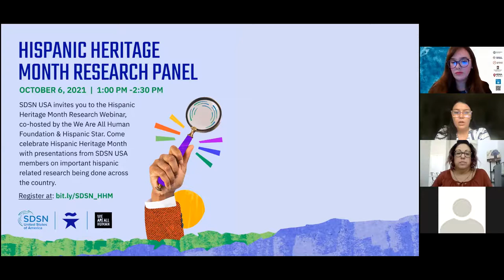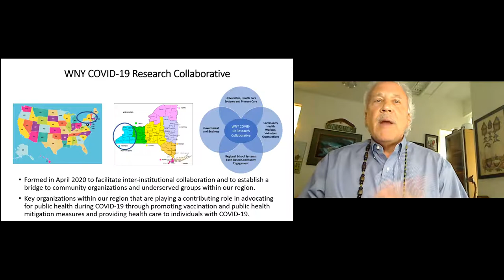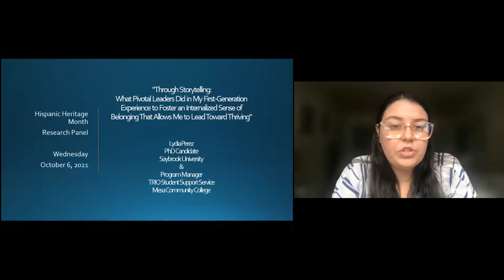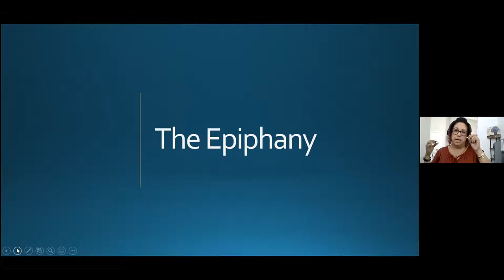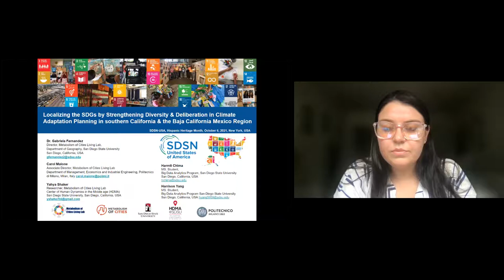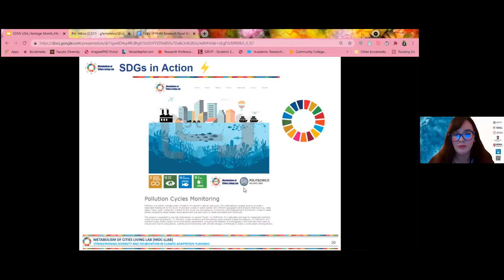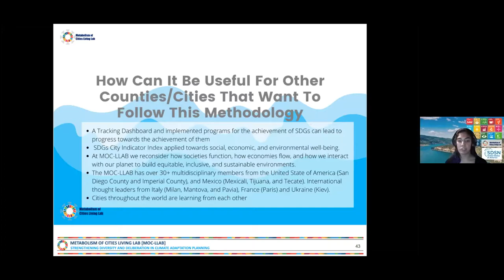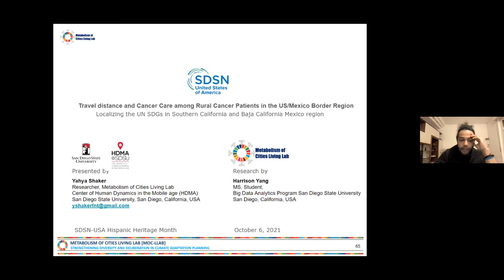Hispanic Heritage Month Research Panel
This Hispanic Heritage Month, SDSN USA and We Are All Human Foundation co-hosted a research panel webinar with presentations from SDSN USA members on important Hispanic related research being done across the country.

Opening Remarks: Dr. Helen Bond of Howard University and Claudia Romo Edelman of We Are All Human.

Panelists:
“WNY COVID-19 Research Collaborative: Underserved Communities and Schools Vaccination Project” by Dr. Gene Morse & Dr. James Mohler

“Through Storytelling - What Pivotal Leaders Did in My First-Generation Experience to Foster an Internalized Sense of Belonging That Allows Me to Lead Toward Thriving” by Lydia Perez

“Metabolism of Cities Living Lab: Localizing the SDGs by Strengthening Diversity and Deliberation in Climate Adaptation Planning in Southern California and the Baja California Mexico Region”  by Dr. Gabriela Fernandez, Harmit Chima, and Yahya Shaker